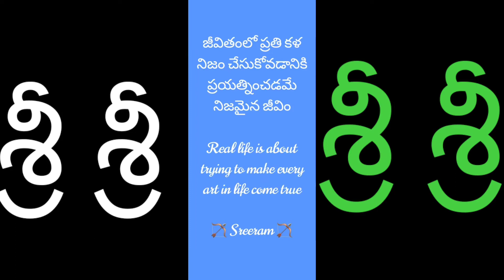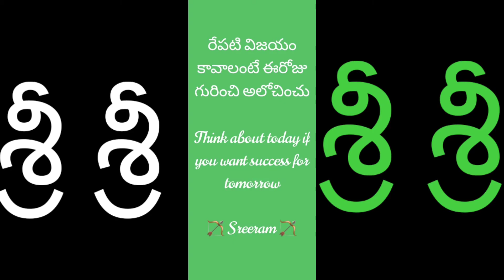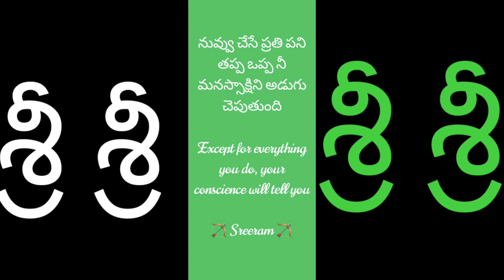Failure a lesson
మిత్రమా గట్టి గా ప్రయత్నించు